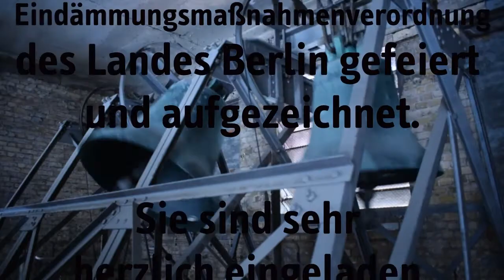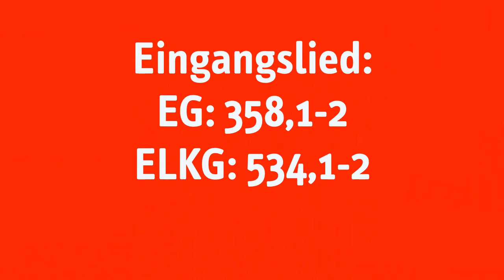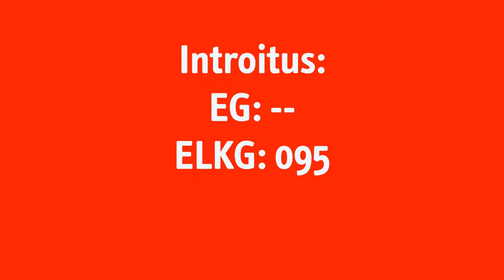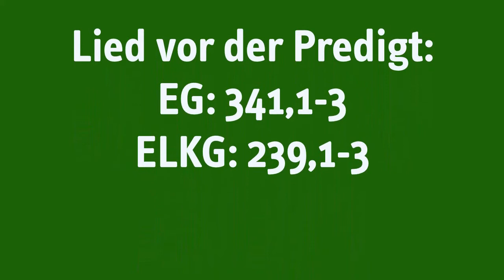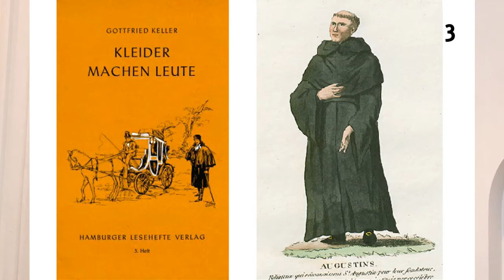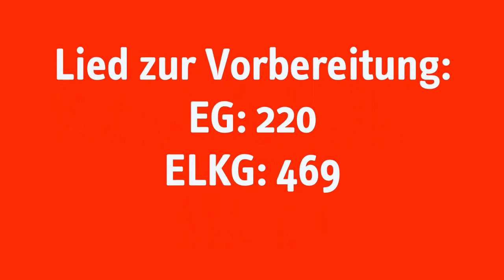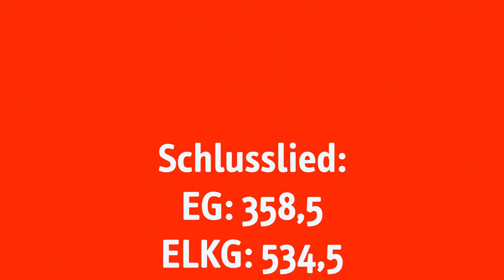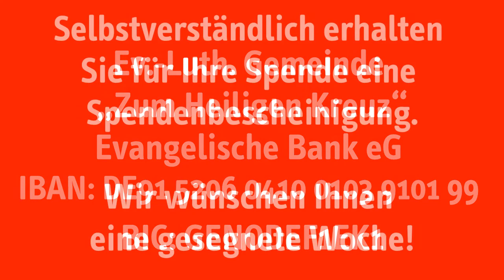Gottesdienst zum Reformationsfest, 01.11.20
Gottesdienst zum Reformationsfest am 01.11.20 in der Ev.-Luth. Kirche "Zum Heiligen Kreuz", Nassauische Straße 18, 10717 Berlin. Wir sind eine Gemeinde der Selbständigen Evangelisch-Lutherischen Kirche (SELK).